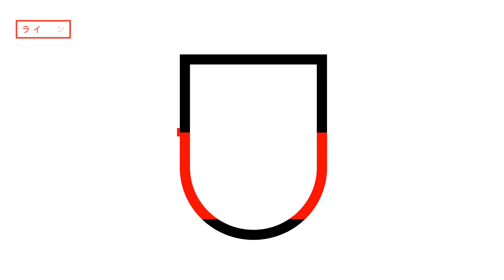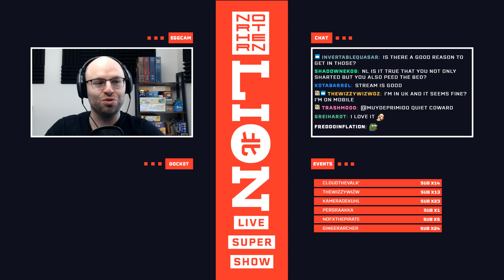Bootleg NLSS (March 5, 2020)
Docket: Playerunknown's Battlegrounds

Chapters:
00:00 dead air :)
00:44 intro
04:05 pubg
3:09:17 outro